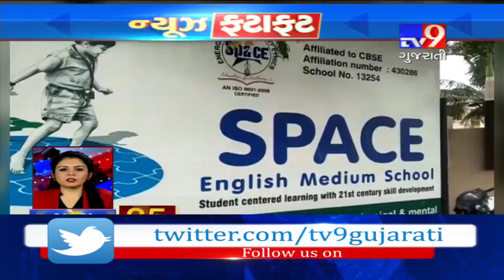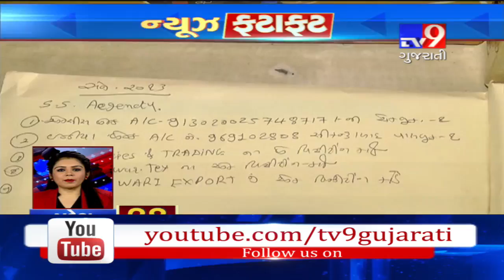Top News Stories From Gujarat: 20/3/2019